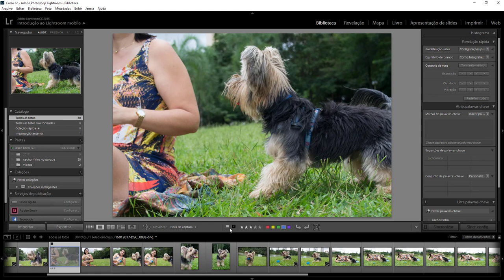Curso Lightroom cc - Aula14 - Usando sinalizadores.